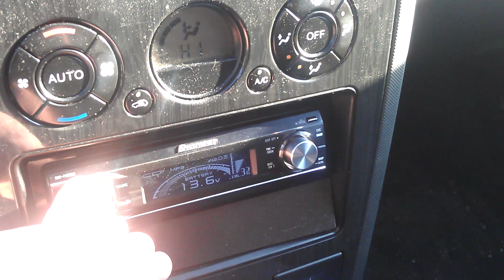2x sonic 10 on DLS CAD 1000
shitty box around 80liters of volume, tuning freq. around 35Hz
two carpower sonic 10 (2x300W RMS each @ 2x2ohm), wired to 0,5ohm + DLS CAD 1000 @ 1kW - 1ohm...